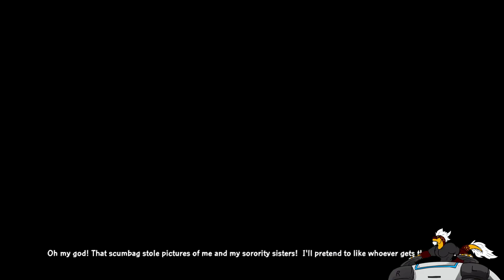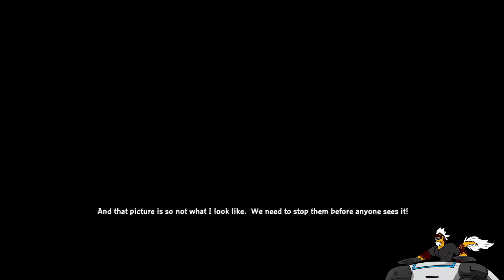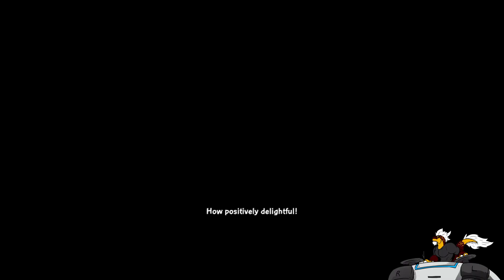FAMILY GUY BACK INTO THE MULTIVERSE - EPISODE 1 THIS FAMILY GUY GAME IS ACTUALLY FUN AND OFFENSIVE